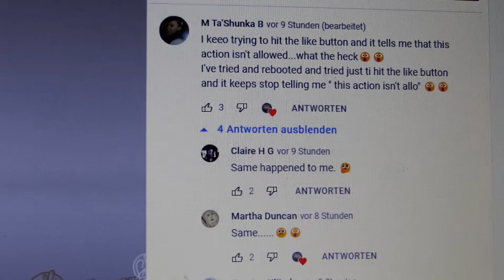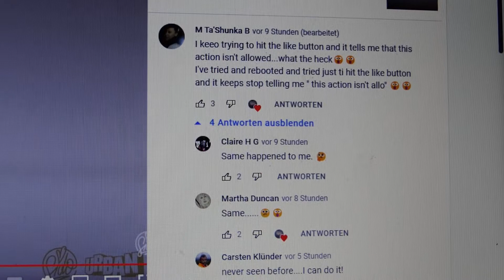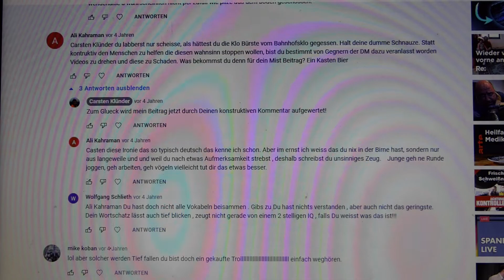Was macht mehr Sinn ? Nach Deutschland flüchten, oder aus Deutschland flüchten ?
Macht flüchten überhaupt Sinn? Der "Great Reset" beginnt wohl, und die Ordnung, Die nach dem Chaos geplant ist, wird global sein.